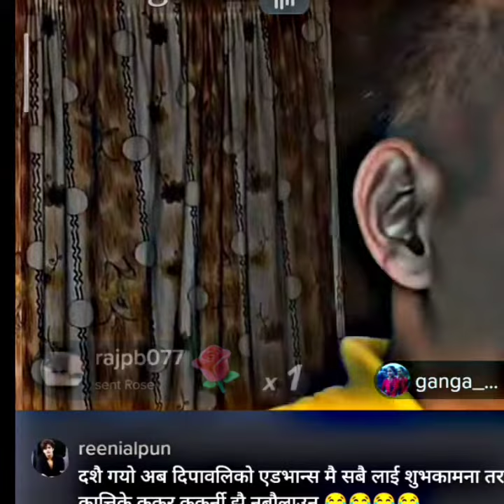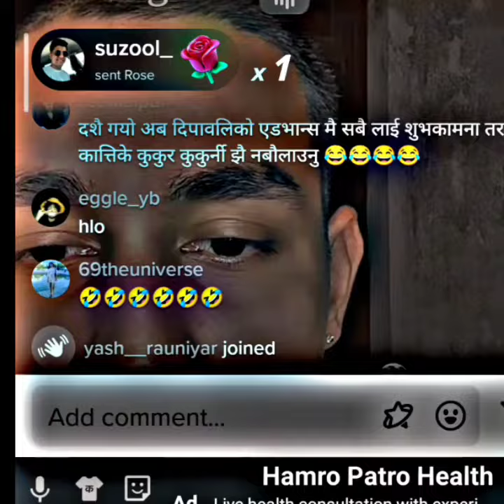coolboyyy dohori battle girls